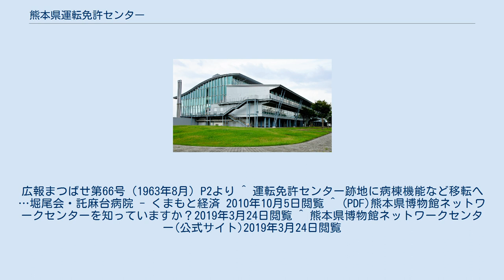熊本県運転免許センター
熊本県運転免許センター（くまもとけんうんてんめんきょセンター）は、熊本県菊池郡菊陽町にある熊本県警察が管理する運転免許試験場。
県内に於ける唯一の運転免許試験場である。
 外観 2001年までは、免許の更新などを行う旧免許センター（熊本市）と試験業務を執り行う運転免許試験場（旧松橋町）とに分かれていたが、あまりに離れていて不便であったこと、および施設の老朽化を理由として、熊本市郊外の菊陽町に新たに施設を設けて移転し、免許更新等業務と運転免許試験場業務の一本化を行うことになった。
 旧免許センター跡地は、熊本県が起業を支援する施設である「インキュベーション施設・夢挑戦プラザ21」として建物はそのままで生まれ変わったものの、2008年1月で閉鎖された。
その後、2010年に託麻台病院が土地を落札し、旧建物を解体したのち2013年5月に新築移転した。
 運転免許試験場は移転時に廃止・取り壊されており、2019年現在跡地は熊本県博物館ネットワークセンター・多目的広場となっている。
 ^ 1962年11月運用開始。
広報まつばせ第66号（1963年8月）P2より ^ 運転免許センター跡地に病棟機能など移転へ…堀尾会・託麻台病院 - くまもと経済 2010年10月5日閲覧 ^ (PDF)熊本県博物館ネットワークセンターを知っていますか？